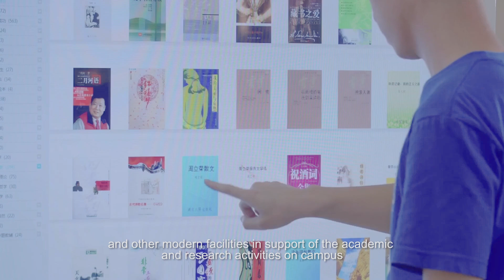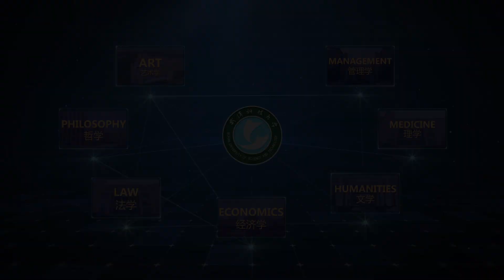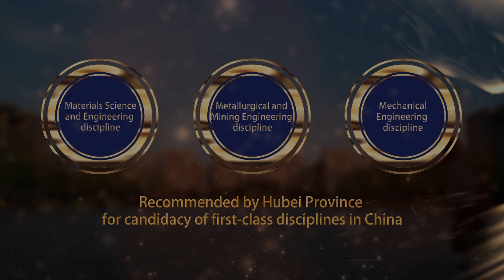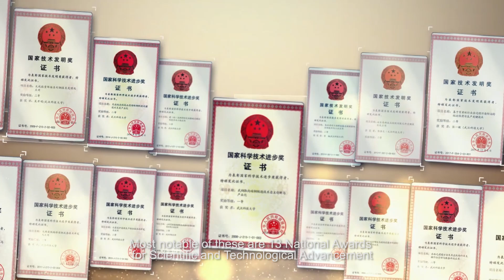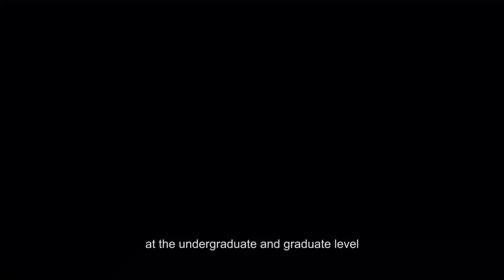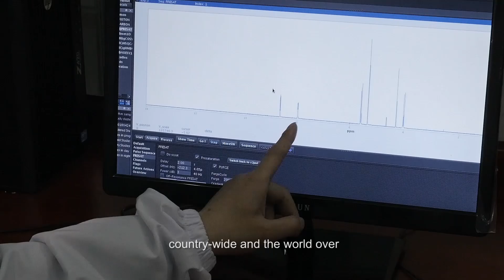Wuhan University of Science and Technology English Introduction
English Intro Video of Wuhan University of Science and Technology

来自：学校官网。若有来源标注错误或侵犯了您的合法权益，请作者持权属证明与本网联系，我们将及时更正、删除，谢谢。